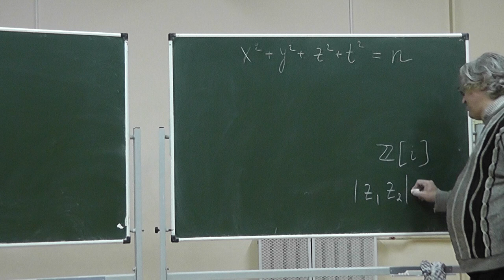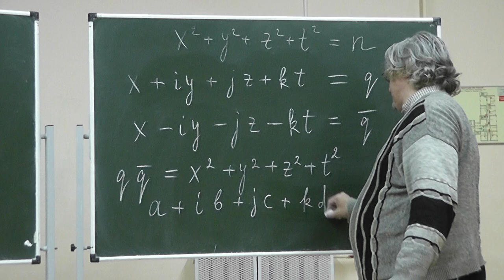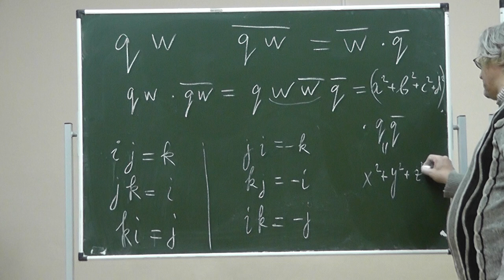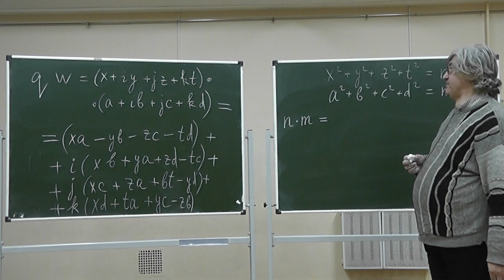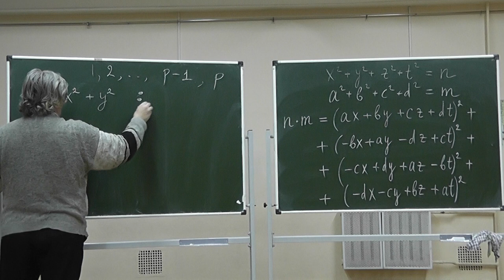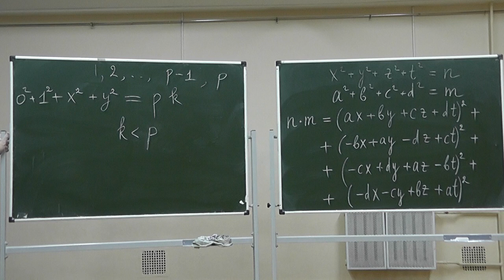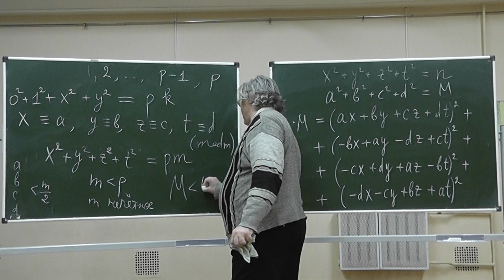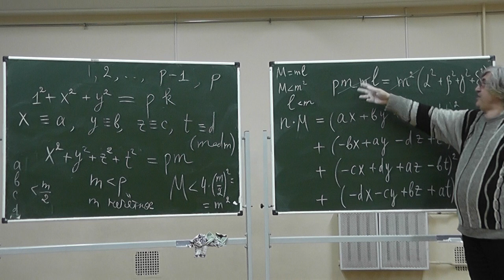56 Кватернионы и теорема Лагранжа о сумме четырёх квадратов